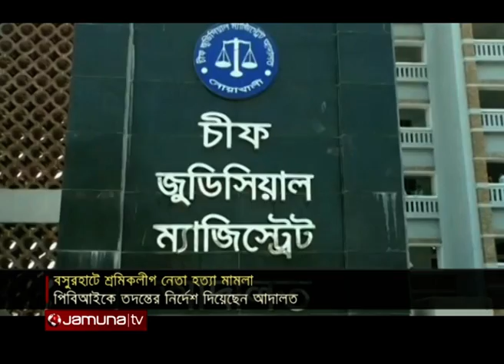বসুরহাটে আলাউদ্দিন হত্যার ঘটনা তদন্তে পিবিআই | Noakhali Alauddin Murder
নোয়াখালীর বসুরহাটে শ্রমিকলীগ নেতা আলাউদ্দিন হত্যার ঘটনায় পরিবারের দায়ের করা মামলাটি আমলে নিয়ে পিবিআইকে তদন্তের নির্দেশ দিয়েছেন আদালত।